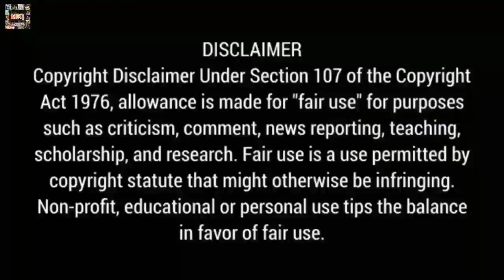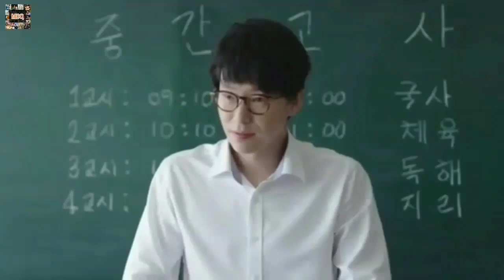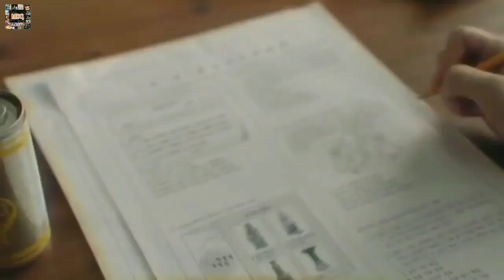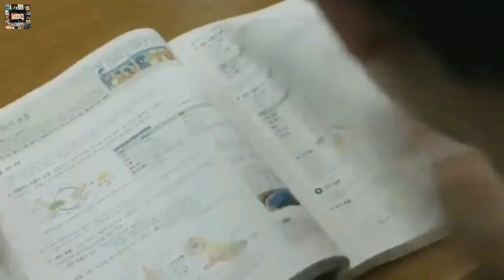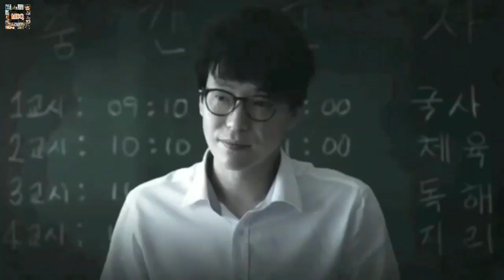Nightmare Teacher Episode 07 Story Explanation In Hindi | Korean Drama Story Explanation Video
In this video, I will give an hindi explanation of "Nightmare Teacher" (Episode 07) which is a korean supernatural, fantasy and school  drama starring Kim So Hyun.

Cast:-
Kim So Hyun as Ye Rim
 as Seo Sang Woo
as Han Bong Gu

Original Network :- Naver TV

Nightmare Teacher Synopsis :-
When a new teacher arrives, students' dreams begin to come true. Ye-rim, the class president, has to solve the bizarre and scary mystery before it's too late.

Hastags